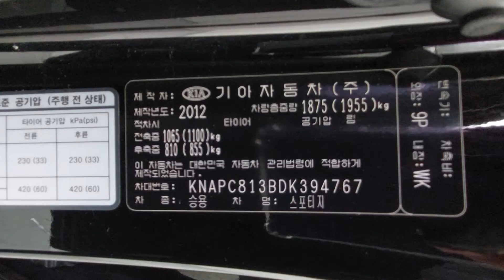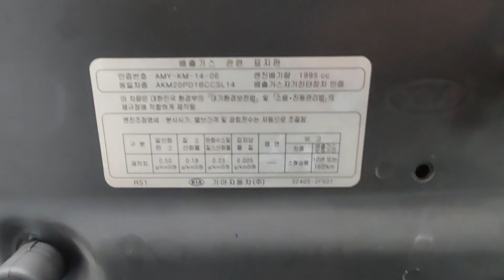Sportage R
KNAPC813BDK394767